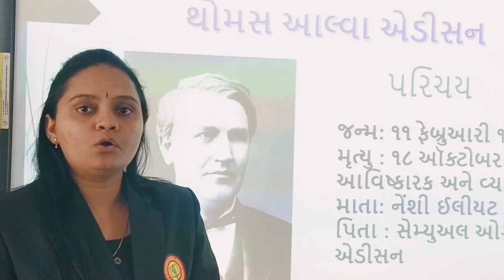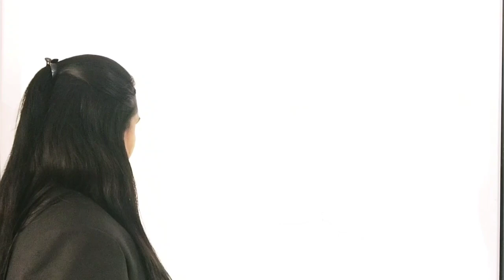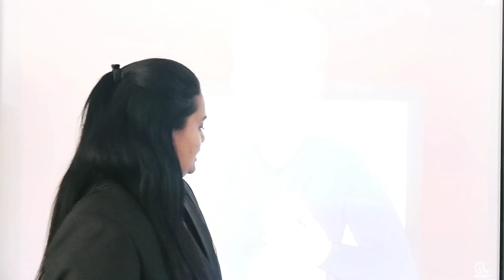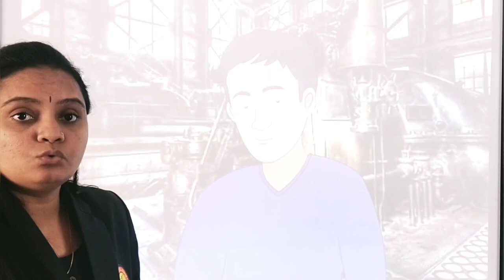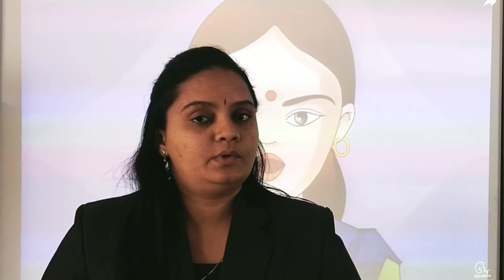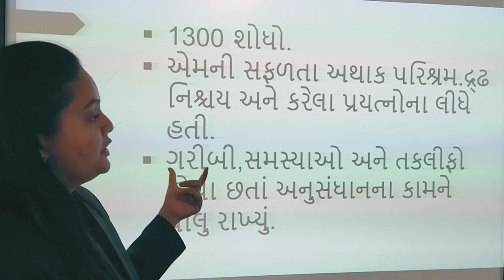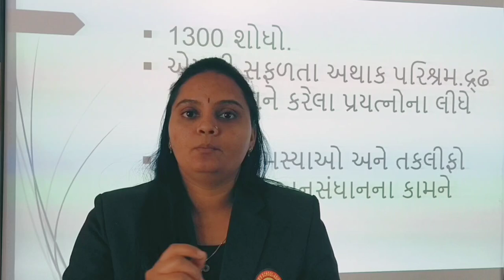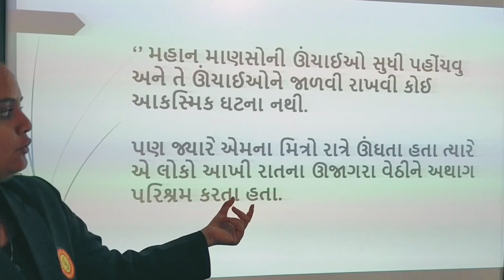Std:-8E Sub:-M.S.C. ch:-16